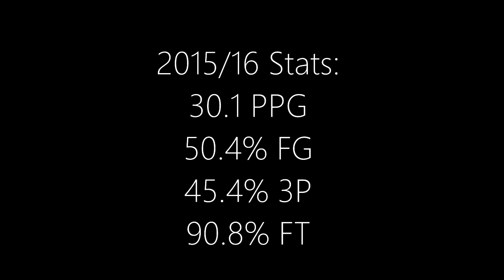Steph Curry Slow Motion Shooting Compilation ᴴᴰ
Use this slow motion compilation of Stephen Curry shooting three pointers to see his form from different angles.

NBA
NBA.com